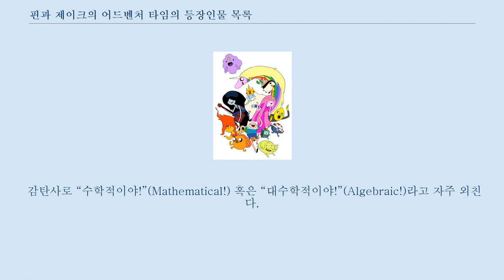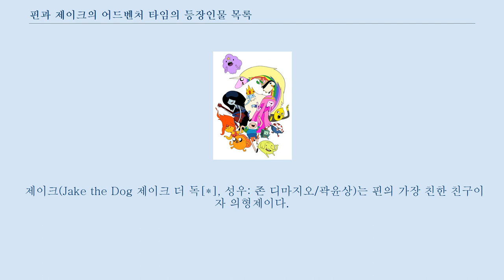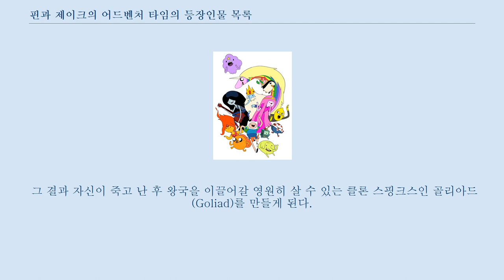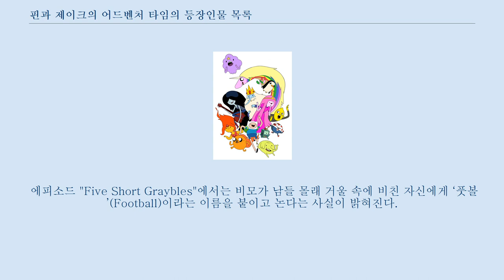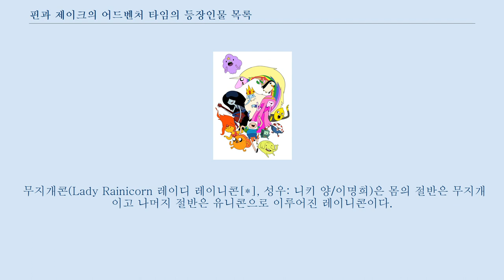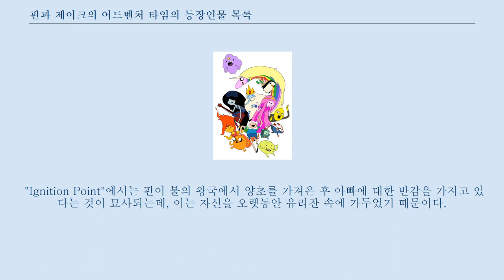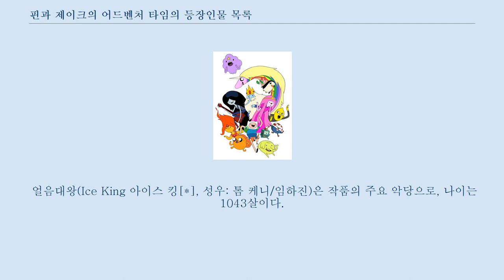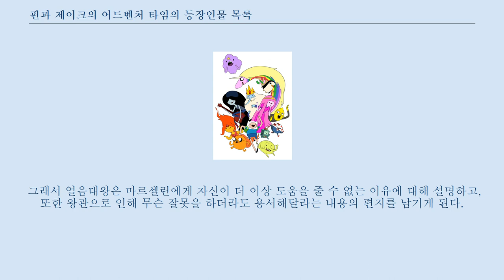핀과 제이크의 어드벤처 타임의 등장인물 목록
「어드벤처 타임」의 주요 등장인물들. 다음은 애니메이션 시리즈인 「핀과 제이크의 어드벤처 타임」의 등장인물 목록이다.
 이 시리즈는 16살 소년인 핀과, 핀의 가장 절친한 친구 제이크의 모험을 다루고 있다.
 둘은 종말 이후의 세상인 우 랜드에서 살고 있다.
 성우 배열은 미국/한국 순이다.
 핀(영어: Finn the Human 핀 더 휴먼[*], 성우: 제러미 세이더(TV), 잭 샤다(파일럿)/이지현)은 16살 인간 소년으로 모험을 즐기는 것을 좋아한다.
 곰 모양의 모자를 쓰고 있으며, 긴 금발 머리를 갖고 있다.
 감탄사로 “수학적이야!”(Mathematical!) 혹은 “대수학적이야!”(Algebraic!)라고 자주 외친다.
 핀은 아기였을 때 고아가 되었고, 그 후에 제이크의 부모인 조슈아(Joshua)와 마가렛(Margaret)이 입양을 했다는 사실이 "Memories of Boom Boom Mountain"에서 밝혀진다.
 자기 자신을 영웅이라고 생각하며 모험에 대한 큰 야망을 갖고 있으며, 위험에 처한 사람들을 보면 반드시 구해야겠다는 맹세도 하였다.
 그러나 이런 활발한 성격 때문에 싸움 보다는 다른 일들을 해결해야 하는 곤란한 상황에 자주 처한다.
 초기에 버블검 공주에 대한 짝사랑이 실패로 돌아간 후, 핀은 불꽃 공주와 사귀기 시작했다.
 불꽃 공주와의 관계는 "Frost & Fire"까지 지속된다.
 "Billy's Bucket List"에서는 핀의 친아빠인 마틴(Martin)이 다중우주에서 위험한 범죄자들을 가두는 감옥인 성채(Citadel)라는 다른 차원에 갇혀 있다는 사실이 밝혀진다.
 핀과 제이크는 마틴을 만나려고 하지만, 리치와 함께 성채로 가게 된다.
 그 후 리치로 인해 성채가 붕괴되는 혼란스러운 상황 속에서 핀은 마틴을 붙잡다가 자신의 한 쪽 팔을 잃게 된다.
 이후 "Breezy"에서 핀은 팔을 되찾게 된다.
 제이크(Jake the Dog 제이크 더 독[*], 성우: 존 디마지오/곽윤상)는 핀의 가장 친한 친구이자 의형제이다.
 나이는 ‘마법의 개 나이’로 28살이고, 몸의 형태를 마음대로 변형시킬 수 있는 불도그이다.
 마법의 힘을 가지고 있어 거의 모든 모양과 크기로 몸을 늘리거나 줄일 수 있다.
 이 힘을 이용해서 핀이 싸우거나 이동할 때 큰 도움을 주기도 하지만, 가끔은 단순히 장난삼아 사용하기도 한다.
 핀에게 가끔 미심쩍은 충고를 줄 때도 있지만 자신감 넘치고 멘토다운 형의 역할을 한다.
 대부분의 상황에서 제이크는 느긋하고 태평스러운 태도를 보이지만, 역시 모험을 좋아하며 자신을 필요로 하는 곳에서는 열심히 싸운다.
 제이크는 무지개콘과 사귀고 있으며 "Jake the Dad"에서는 다섯 아기를 가졌다.
 둘은 비올라 연주를 하는 것이 공통의 취미여서 서로 친해졌다.
 인터뷰에서 펜들턴 워드는 제이크라는 캐릭터를 영화 「미트볼」에서 빌 머리가 맡은 역할인 트리퍼 해리슨(Tripper Harrison)에서 따왔다고 밝혔다.
 버블검 공주(Princess Bubblegum 프린세스 버블검[*])(성우: 페이지 모스(파일럿), 힌든 원치&이사벨라 에이커스(어린 시절)(TV)/김보영)는 풍선껌으로 이루어진 사람으로 캔디 왕국의 지배자이다.
 「어드벤처 타임」의 공식 홈페이지에서는 “백만장자이면서 너드이고 열정적인 사람으로, 자기 스스로 긱스러운 세상에 몰두해 있다”라고 표현한다.
 핀과는 복잡한 관계를 갖고 있다.
 핀에게 많은 관심을 가지고는 있지만, 핀이 자신을 사랑해준다는 사실은 모르고 있다.
 "What was Missing"에서는 과거에 마르셀린과 어떤 관계를 가지고 있다는 사실이 암시된다.
 이는 나중에 인터넷 상에서 버블검과 마르셀린의 성적 지향에 대해 논란을 불러일으켰...